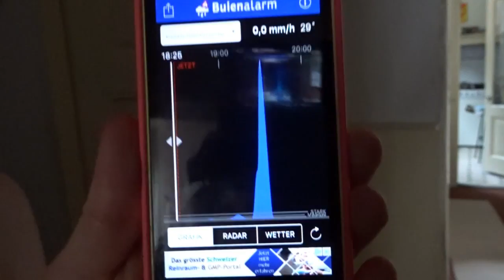Ab ins Beet :) | Picknick im Park | Weekly Vlog #16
Blaumann an und ab ins Blumenbeet - ich liiiiiebe es im Garten zu arbeiten und in der Erde zu buddeln! :) ein köstliches Picknick gabs am Abend zuvor, damit ich auch gut gestärkt bin!!

Viiiiel Spaß beim ansehen ;) Juliaaa

TITLE: Inspiration
ARTIST: Mape

EQUIPMENT:

- Schnittprogramm: MAGIX Video deluxe MX
- Kameras: Canon 500D und Sony WX500
- Stativ: hama statief star 61